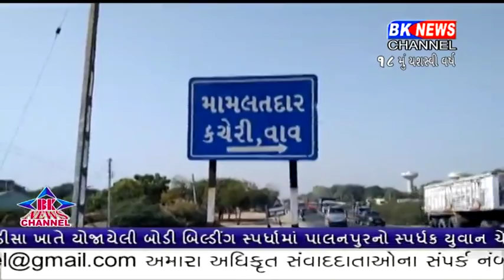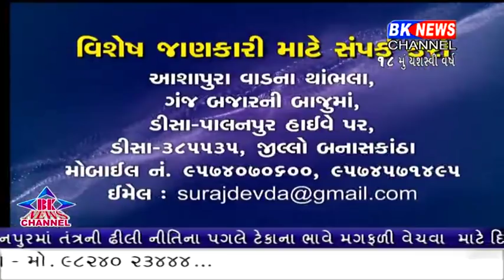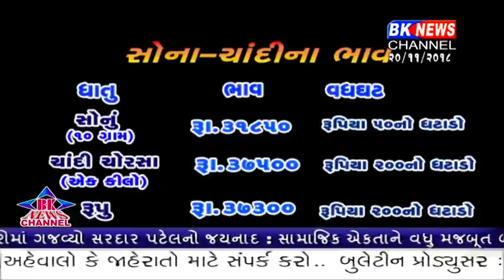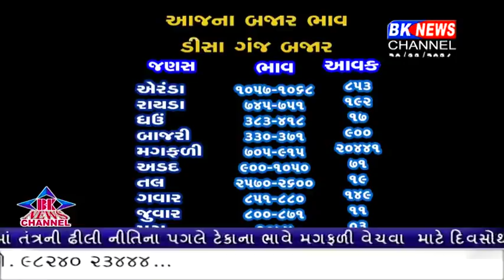20 11 2018